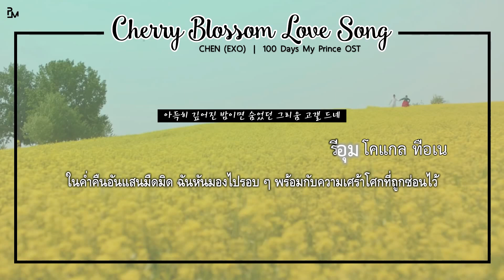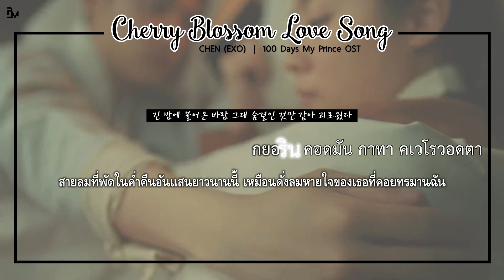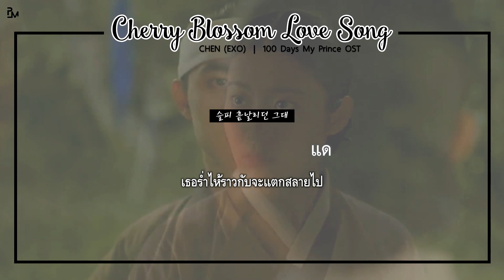THAISUB | Chen (EXO) - Cherry Blossom Love Song (100 Days My Prince OST)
เพลงประกอบซีรีส์ 100 Days My Prince (รัก 100 วันของฉันและองค์ชาย)